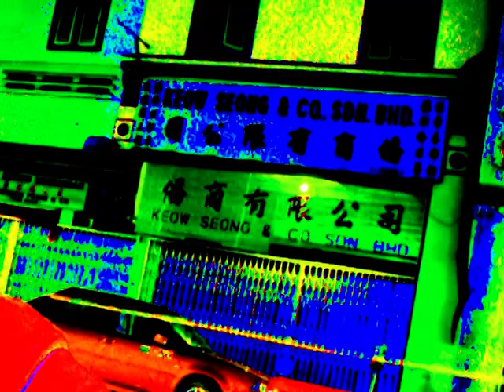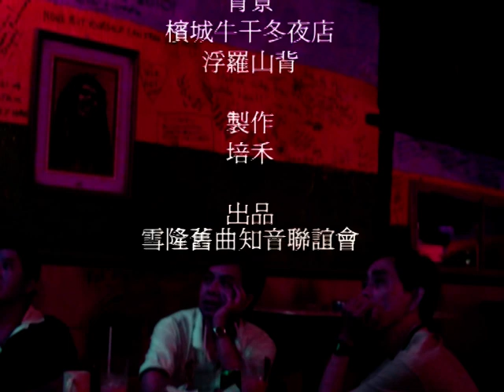喇叭傳情--姚莉最佳情歌